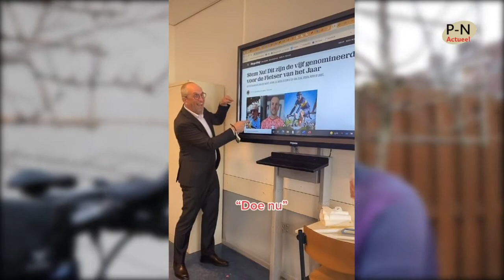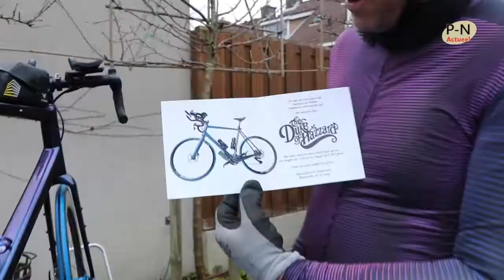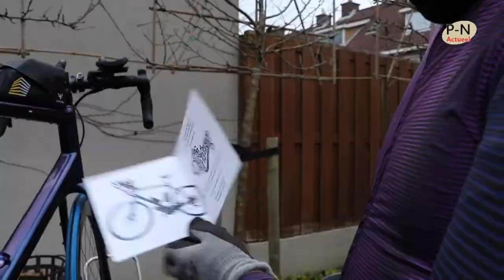The duke of hazzard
Ron de Goeij fietser van het jaar 2021